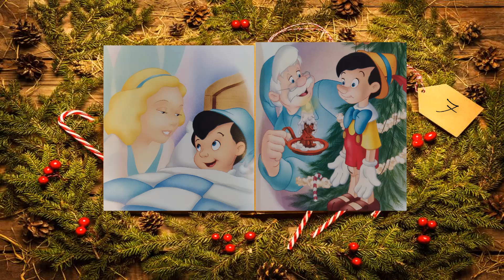Disney adventní kalendář 2020: Pinocchiův dokonalý dárek